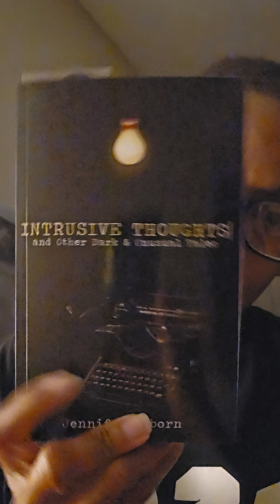Don't Look, Just Run by R.A. Clarke